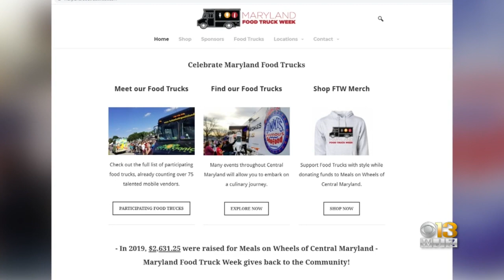Coffee With: MD Food Truck Week